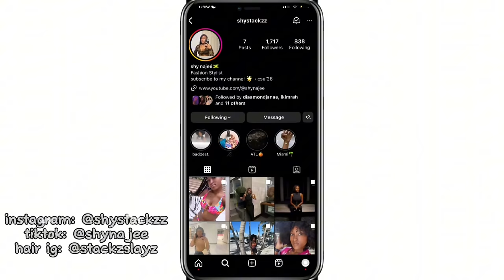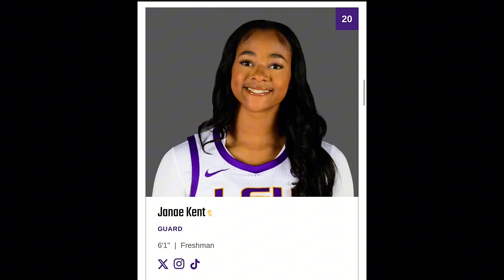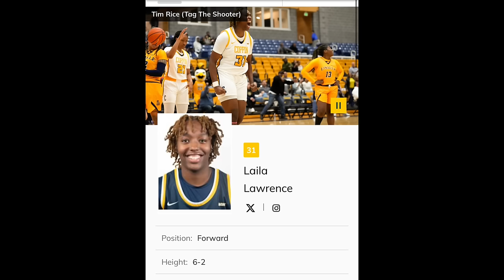LSU vs Coppin, pics w/ Flaujae & Angel Reese, face to face w/ Gervonta Davis?? | Vlogmas Day 20❄️💛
A little about me: I am currently a sophomore attending Coppin State University, pursuing my bachelor's in Applied Psychology! I have a YouTube channel, I model, do hair, love to travel and much more!